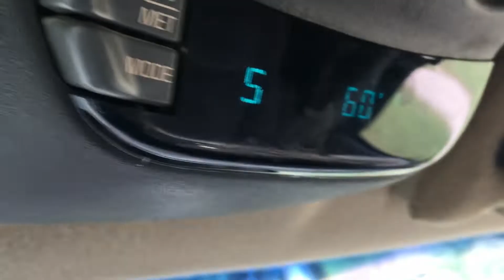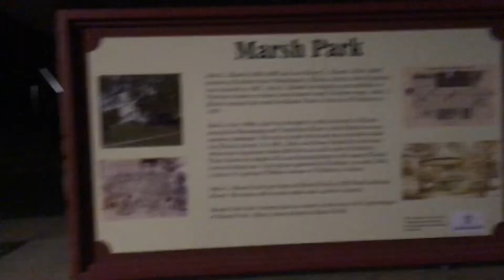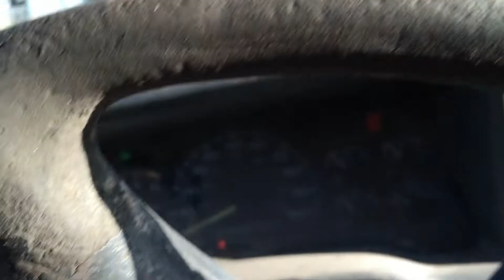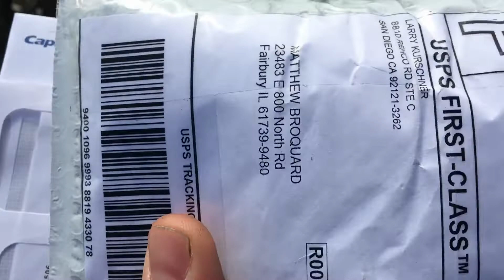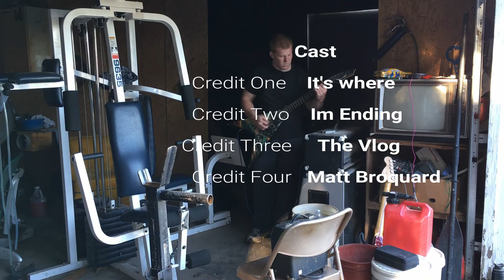BROKEN DREAMS' 6 months of van LIfe.....What's next?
Broken Dreams...Life after Van LIfe. What's next? The van broke down and left me on side of the road.